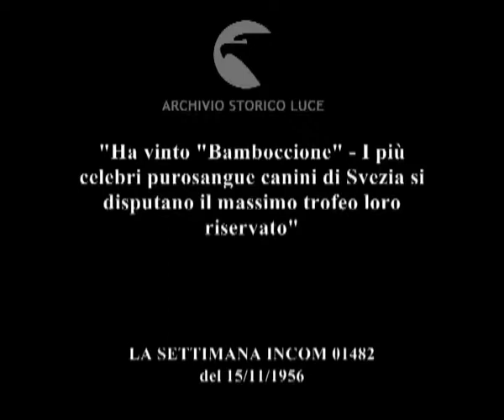Cani lampo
"Ha vinto "Bamboccione" - I più celebri purosangue canini di Svezia si disputano il massimo trofeo loro riservato"
Descrizione sequenze:uomini e donne in divisa conducono i levrieri nelle gabbie sulla linea di partenza ; un addetto porta una pelle di lepre sulla pista ; i cani nelle gabbie ; il pubblico lungo il percorso ; inizia la corsa canina ; fasi della corsa canina, i levrieri inseguono la pelliccia di lepre legata ad un cavo ; i cani superano degli ostacoli con grandi balzi ; i cani arrivano al traguardo e vengono ripresi dagli allevatori ; uno dei cani fugge ; il cane vincitore: "Bamboccione" ;